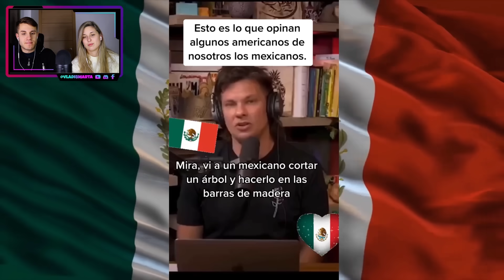LA RAZA MEXICANA ES LA QUE MAS DURO TRABAJA en USA | GRINGOS ADMIRAN a LOS MEXICANOS y MEXICO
¡Hoy os traemos el vídeo de… LA RAZA MEXICANA ES LA QUE MAS DURO TRABAJA en USA | GRINGOS ADMIRAN a LOS MEXICANOS y MEXICO